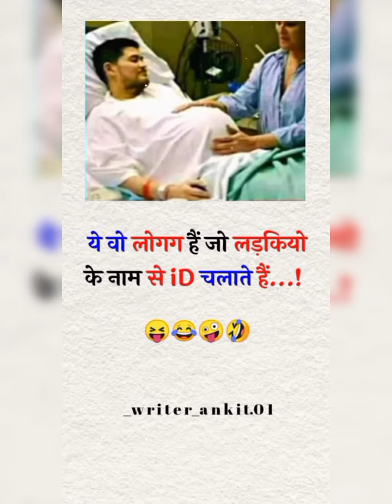Memes Video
Funny Video

Chutkule Hindi